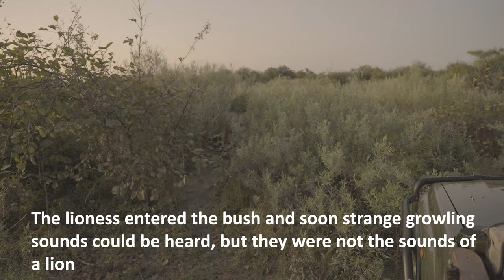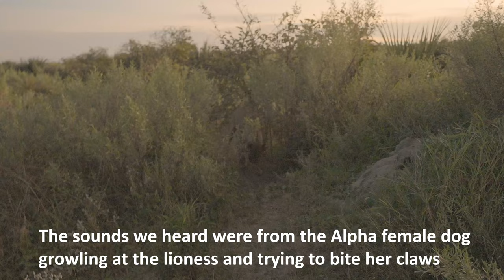A lioness attacks an African Painted Dog's den (the African Wild Dog Lycaon pictus)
The 33,000-hectare island of Duba Plains deep in the Okavango Delta teams with wildlife.  Its known particularly for its lions and leopards but it also hosts a small pack of Painted Dogs, one of the most endangered mammals on the planet. These dogs are sociable, wide ranging and hunt by running down their prey and tearing them apart with their jaws. They thus need numbers to hunt, lone wild dogs and even pairs struggle to survive due to their hunting strategy.  Its not a particularly pretty sight, but once one begins to understand these wonderful hunters, its hard for them not to become one’s favourite African carnivore, well at least not hard for me.  But they are incredibly rare, and unless you are lucky enough to work or live in an area with a resident pack one might go an entire lifetime of safari’s without seeing a Painted Dog.  On this recent trip to Duba, we had gone in large part to see the resident pack. My wife Jackie had done hundreds of safaris and never seen actual painted dogs in the wild and we had heard from Derek and Beverley Joubert that a small pack of five individuals was running on Duba.  We arrived and were fortunate enough to find the pack on the second evening as they hunted.  The pack consisted of two females, a heavily pregnant Alpha and her sister and an Alpha male and two younger males.  The pack had recently had a rough time of things.  In 2021 the two females had given birth to two litters numbering ten pups, but only one had survived to adulthood, the others being taken largely by crocodiles during river crossings.  Five is a very small number of dogs for the hunt but this pack was just making it, and the female was due to pup any day.  The next day we could not find the dogs, nor the day after.  It was only the morning of the next day that we found the dogs, but there were only four.  They were lounging about in the heat on a small remote island.  The Alpha female was missing, and we were afraid she might have been killed by a lion or other predator. That evening we went back to them and encountered a strange situation. The four remaining dogs were extremely nervous, pacing back and forth and staring into the nearby bush.  They even ignored to opportunities to kill warthogs that wandered close to them, but their thin bellies told us they hadn’t fed.  One of the young males was limping from an injury he didn’t have when we had seen them that morning. Just as the sun set, the Alpha led the dogs into the dense bush.  This was odd as Painted Dogs are diurnal, that is they hunt and move only during the day.  We followed the pack into the thick sage brush and that’s when this encounter occurred.  Its one of those terrifying events that is both horrifying to watch if you don’t know the outcome, and yet so much part of the primal nature of life and death in the African bush.  There are subtitles in the 10-minute video.  Do turn up the volume to hear sounds that were certainly a first for me to hear in the African bush.  I apologise that some of the shots are grainy, but the whole film is shot in near total darkness at a very high ISO (a Sony A7S3 for those who want to know).  I won’t tell you how it ends. Some people may be disturbed by this video.